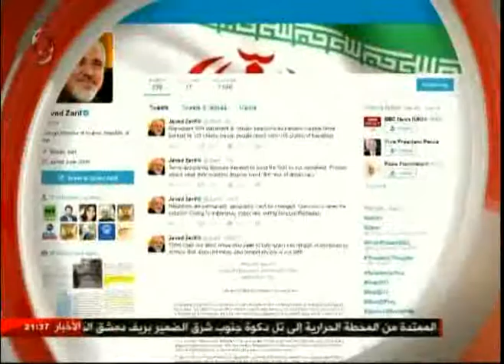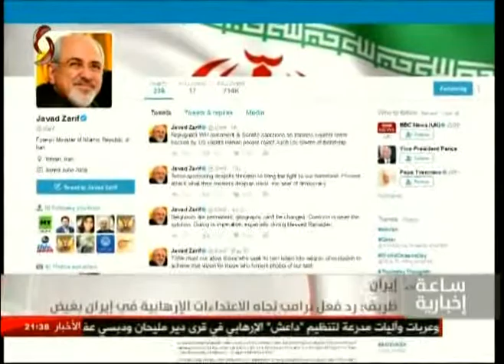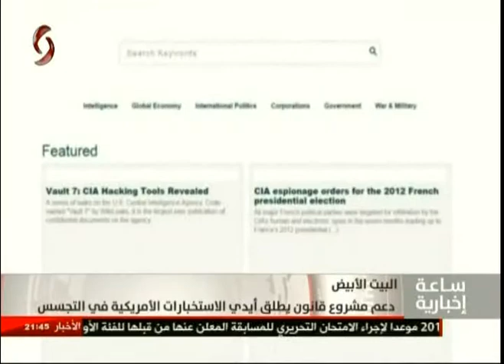ساعة اخبارية التاسعة مساءً من الاخبارية السورية 2017/6/8 جلال ابراهيم